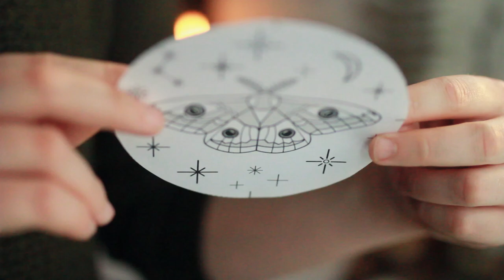DIY / How to Transfer an Embroidery Design / Pattern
Hi there! I thought it would be fun to create a video sharing my favourite, easy and accurate way to transfer an embroidery design/pattern! I loved making this, so I hope someone out there finds this useful and informative!

What you need:
Your chosen design
A printer
Pencil
White tack
A light source (lamp, lightpad, window)
A pencil sharpener
Embroidery Hoop (I'm using an elbesee)
Fabric (I'm using a cotton/linen mix)

I'm using a moth design of my own creation in this video, and this is actually available in my Etsy shop as a downloadable printable PDF, woo! The PDF also includes lots of illustrations and step by step instructions on the entire embroidery magical process.

Love,
Emillie